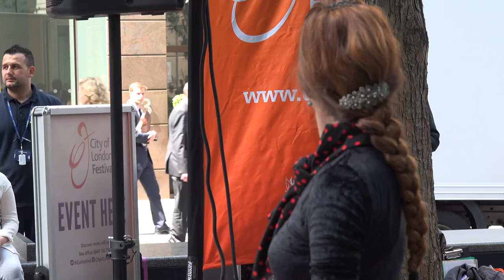Lourdes Fernandez - Nuevos Aires @ City of London Festival 2015 Pt.4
Hailing from Spain, Nuevos Aires is led by the outstanding flamenco dance Lourdes Fernandez. Flamenco dance performances combined with different styles for an unusual and enhanced version of the traditional Spanish dance. These highly accomplished piano, harmonica, Spanish guitar and percussion players journey through tango, flamenco, world music and jazz.